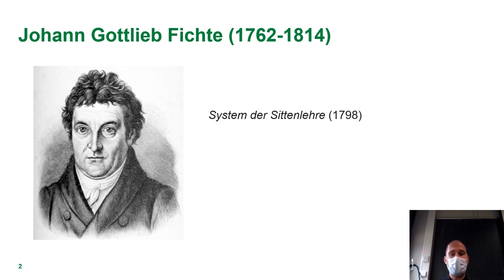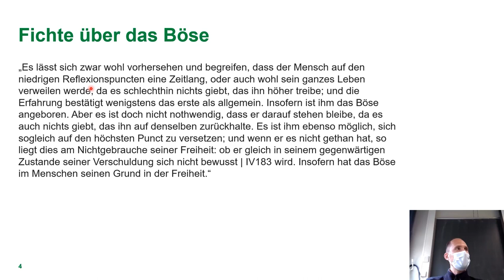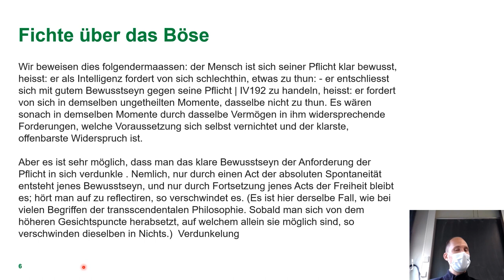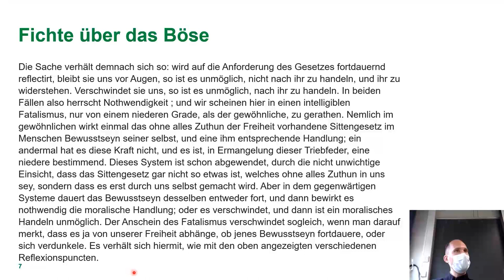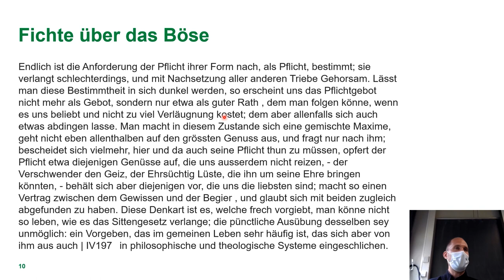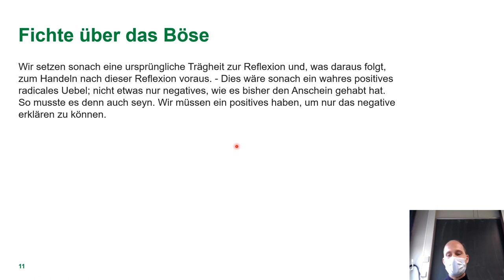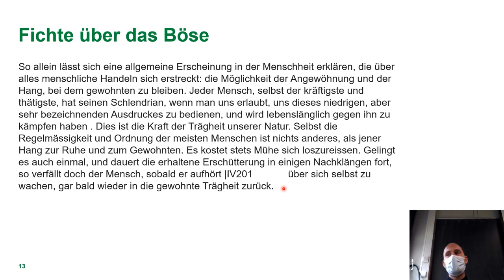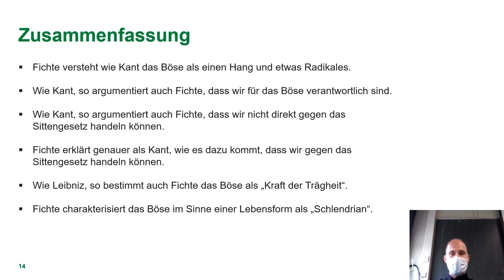Fichtes Begriff des Bösen